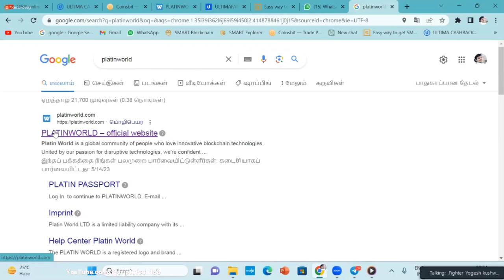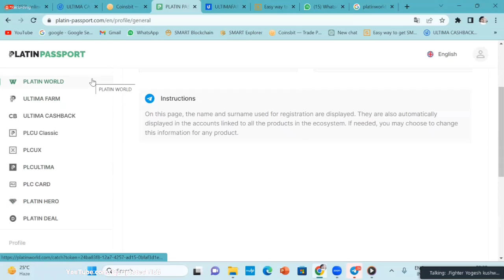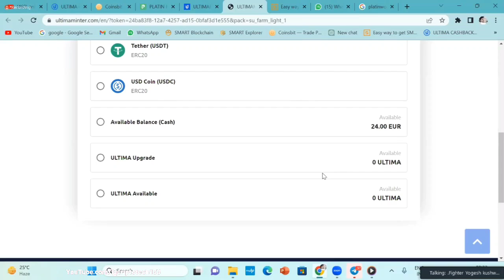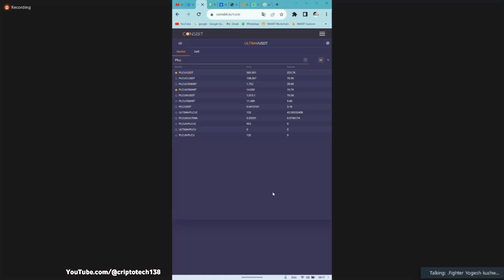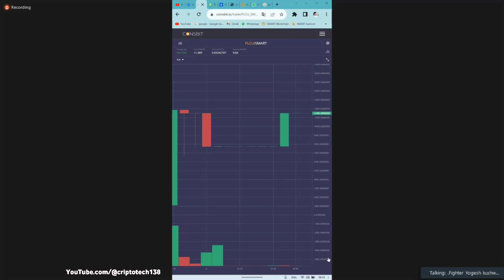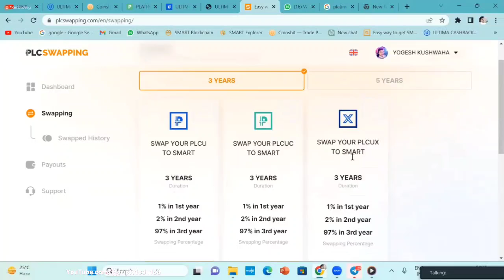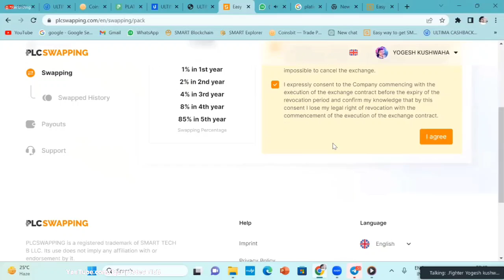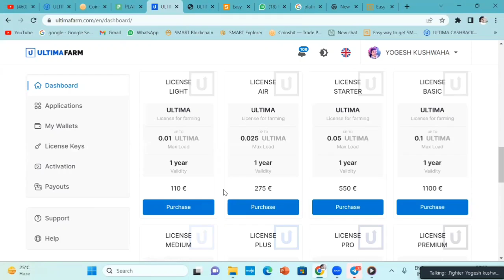𝟎𝟔𝐉𝐮𝐧𝐞𝟐𝟎𝟐𝟑 𝐌𝐨𝐫𝐧𝐢𝐧𝐠 𝐙𝐨𝐨𝐦 𝐖𝐢𝐭𝐡 𝐋𝐚𝐥𝐢𝐭 𝐓𝐲𝐚𝐠𝐢 𝐒𝐢𝐫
Plc ultima